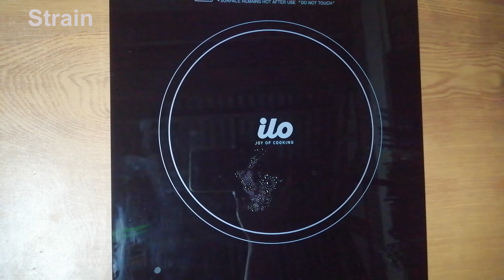Garlic Sotanghon Recipe | Conti’s Style | Ai Can Cook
Ingredients:

½ Kilo of Sotanghon
2 chicken breast
3 cup of Water
½ tsp of salt
¼ cup of Annatto
5 tbsp of fish sauce
½ tsp of pepper
1 tsp of peppercorn
1 stalk of celery, sliced
1 small Onion, diced
2 Garlic, crushed
Onion Spring (Optional)

Would love and appreciate to hear your comments and suggestions.